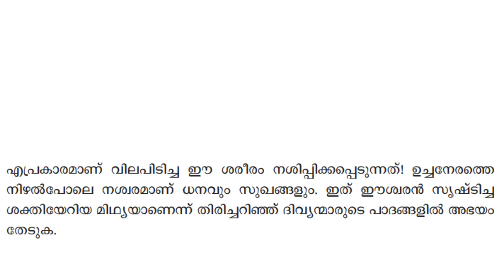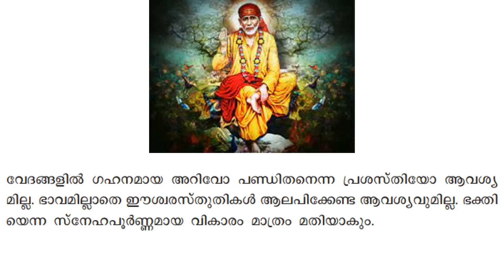8 # ഭാരതത്തെ പവിത്രമാക്കിയ പുണ്യാത്മാക്കൾ : ഷിർദി സായിബാബ